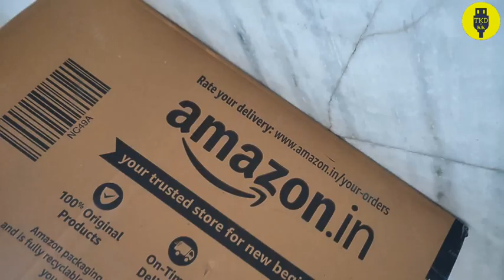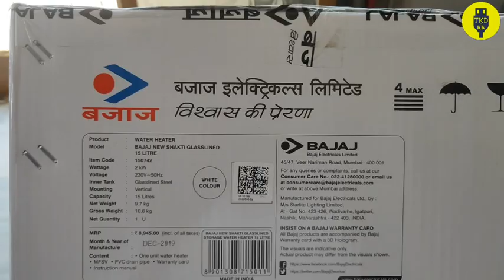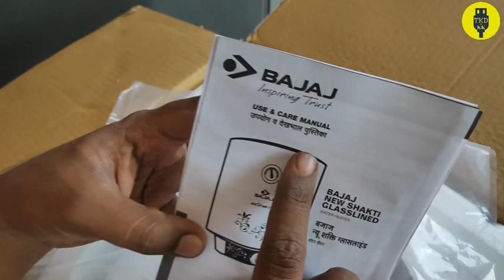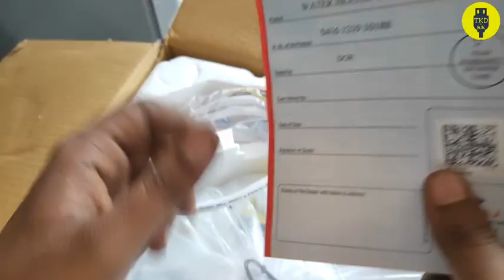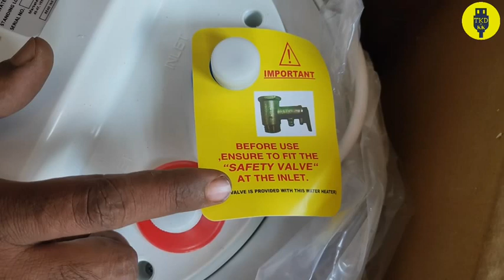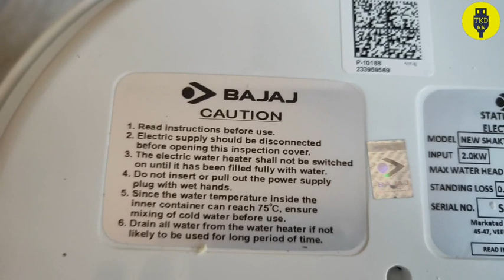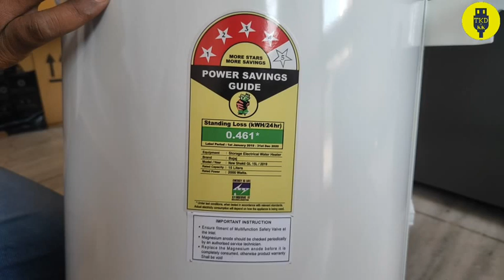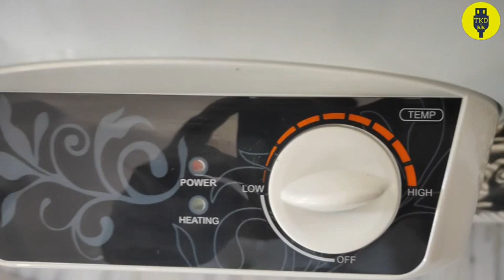bajaj new shakti 15 litre vertical water heater review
your